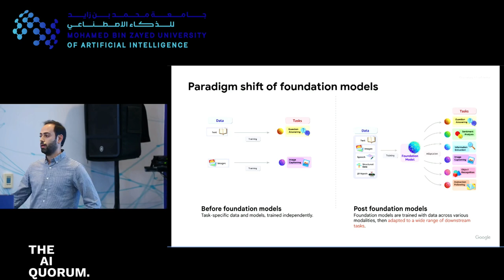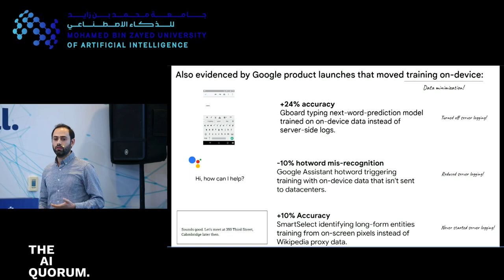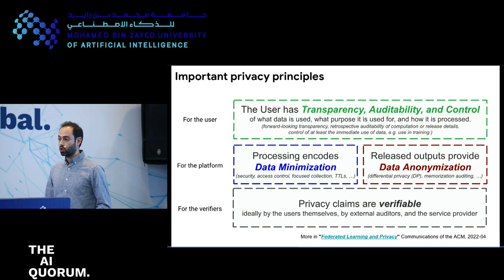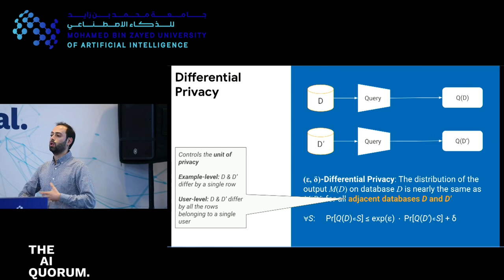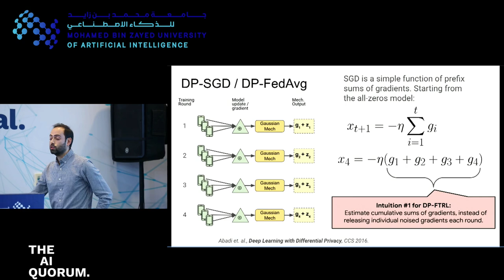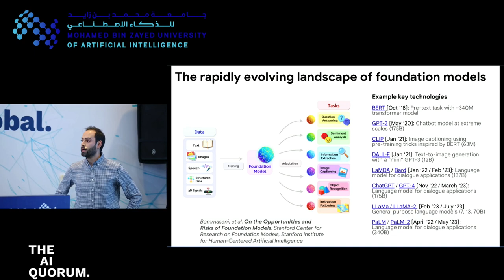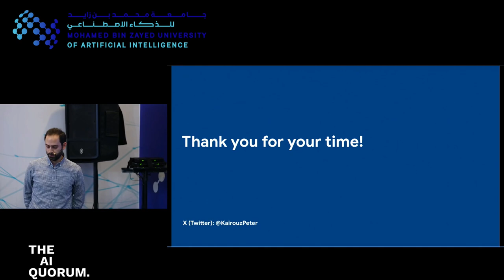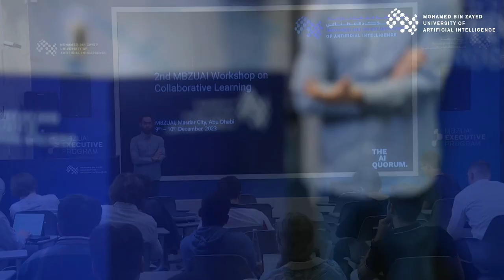01 Peter Kairouz